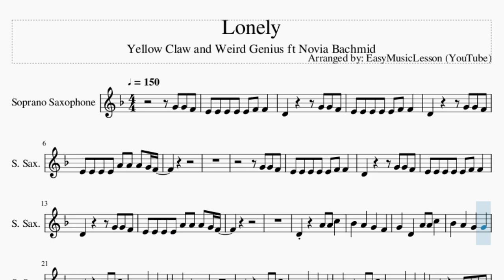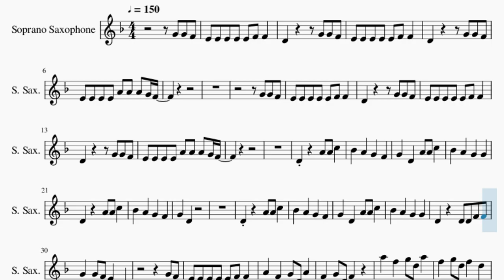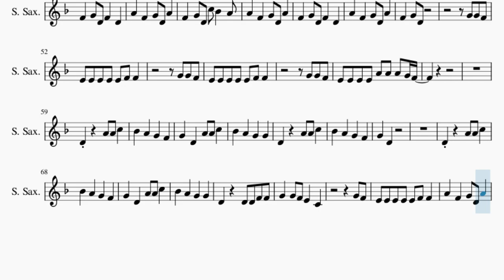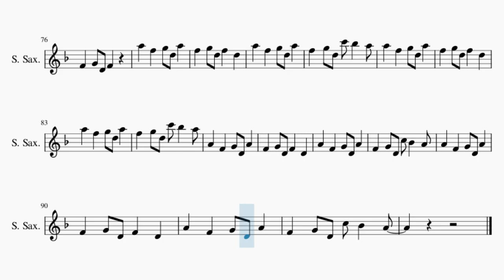Soprano Sax Sheet Music: How to play Lonely by Yellow Claw and Weird Genius ft Novia Bachmid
Comment and let us know how the videos have helped you. It keeps us going! :)Here is a sheet music/tab video on the song Lonely by Yellow Claw and Weird Genius ft Novia Bachmid on the soprano sax. A soprano sax sheet music arrangement which is transposed to notes that are easily played by soprano sax, for the song Lonely by Yellow Claw and Weird Genius ft Novia Bachmid.

EasyMusicLesson2 teaches you to play the your favorite instrument, through well-arranged sheet music so that you too can learn how to play Lonely by Yellow Claw and Weird Genius ft Novia Bachmid on the soprano sax as fast as you can. A soprano sax sheet music with backing tracks to help your play the song better.

Chords of Soprano Sax arrangement:
E Min   E Min   E Min   E Min   E Min   E Min   A Min   A Min
A Min   A Min   A Min   A Min   C Maj   C Maj   C Maj   C Maj
C Maj   C Maj   C Maj   C Maj   C Maj   D Maj   D Maj   D Maj
E Min   A Min   C Maj   C Maj   D Maj   E Min   A Min   C Maj
C Maj   D Maj   E Min   A Min   C Maj   C Maj   D Maj   E Min
A Min   C Maj   C Maj   D Maj   E Min   E Min   E Min   E Min
E Min   E Min   A Min   A Min   A Min   A Min   A Min   A Min
C Maj   D Maj   D Maj   D Maj   E Min   E Min   E Min   E Min
C Maj   D Maj   D Maj   D Maj   E Min   A Min   C Maj   C Maj
C Maj   C Maj   C Maj   C Maj   C Maj   C Maj   C Maj   D Maj
D Maj   D Maj   E Min   E Min   E Min   E Min   E Min   E Min
A Min   A Min   A Min   A Min   A Min   A Min   C Maj   C Maj
D Maj   D Maj   E Min   A Min   C Maj   C Maj   D Maj   E Min
A Min   C Maj   C Maj   D Maj   E Min   A Min   C Maj   C Maj
D Maj   E Min   A Min   C Maj   C Maj   D Maj   E Min   E Min
E Min   E Min   E Min   E Min   A Min   A Min   A Min   A Min
A Min   A Min   C Maj   C Maj   C Maj   C Maj   C Maj   C Maj
C Maj   C Maj   C Maj   D Maj   D Maj   D Maj   E Min   E Min
E Min   E Min   A Min   A Min   A Min   A Min   C Maj   C Maj
C Maj   C Maj   C Maj   C Maj   D Maj   D Maj   E Min   E Min
C Maj   C Maj   C Maj

Melody notes of Soprano Sax:
E4 E4 E4 E4 E4 F4 F4
D4       G4 G4 F4
E4 E4 E4 E